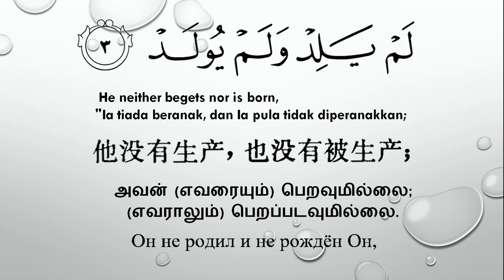Surah Al-Ikhlas Translation into English, Malay, Tamil, Chinese &Russian @Imam Mishary